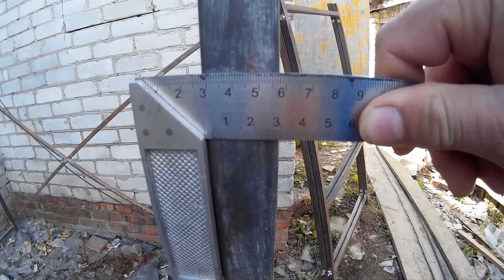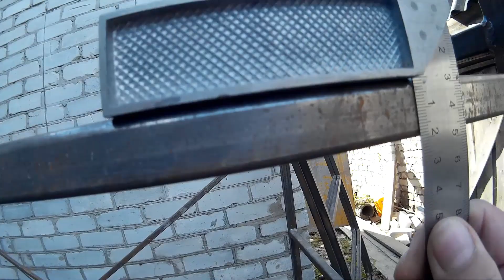Cтроительные леса своими руками.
Небольшая инструкция как без особых затрат сделать строительные леса.
📸 Моё хобби.
❗❗❗ ВНИМАНИЕ ❗❗❗
🍓Контент только для совершеннолетних 🍓